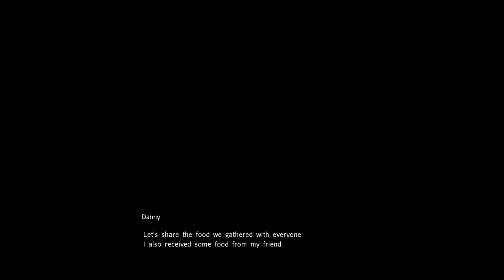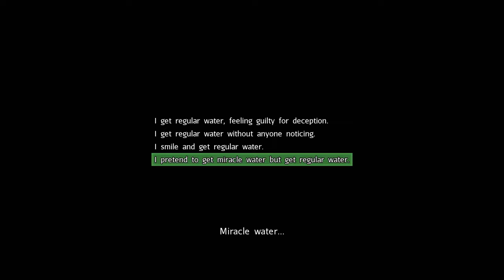Disaster Report 4: Summer Memories - PS4 gameplay part 6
Playing action-adventure earthquake simulation, Disaster Report 4: Summer Memories!

Also known as 絶体絶命都市4Plus - Summer Memories -

｢Timestamps｣
00:00:00 📔 Day 4: Azami Station
01:07:55 📔 Day 4: Himawaricho
01:36:10 📔 Day 4: Kuchinashi Elementary